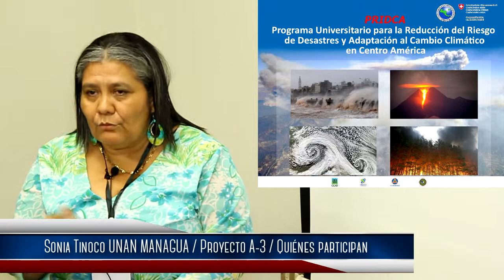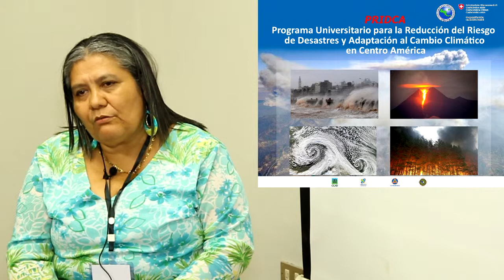Sonia Tinoco Mesa, Universidad Nacional Autónoma de Nicaragua (UNAN) Managua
Integración de la Gestión Integral de Riesgo de Desastres y Adaptación al Cambio Climático en Planes de Estudios de la Universidad Nacional Autónoma de Nicaragua, Managua.